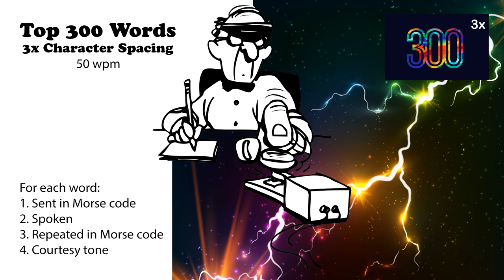3x Character Spacing - Top 300 Words - 50wpm